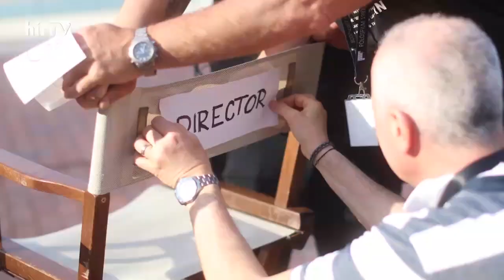Svenk - A nemzet aranyai - HÍR TV